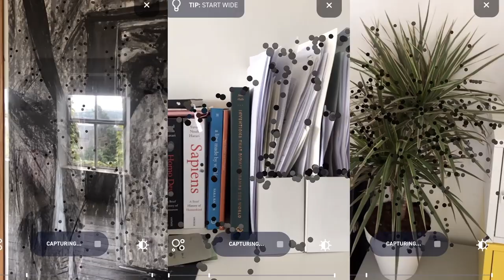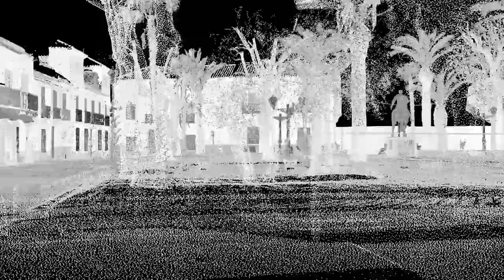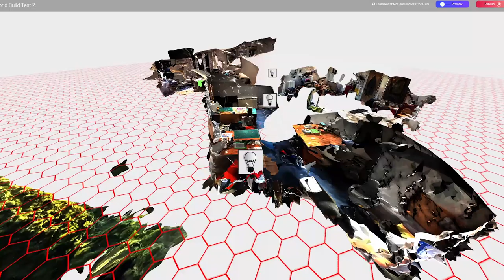Shelter & Place - SLICE 3 of Carlow Arts Festival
Carlow Arts Festival together with Cork Midsummer Festival invite you to share your Lockdown Environments, as artists Peter Power and Leon Butler build a digital monument to our unseen stories and quarantine spaces.

to learn more about the project, explore some of our VR Spaces, and register your interest to take part in the project.

‘Shelter and Place’ is an interactive experience that mixes location mapping, spatial audio and dream-like vignettes into an open source exploration of our private environments.

Artists Leon Butler and Peter Power have been researching ways to allow the audience to upload 3D imagery  using freely available software from their own place of lockdown and share it with the public. This  in-development  stage of the work describes the journey towards capturing and sharing personal isolated  stories of place and space the pandemic has foregrounded.

This beautifully political project allows us a glimpse of the lock-down rooms others have inhabited during this time – abstracted but recognisable. Examining isolation, survival, connection and quiet inequalities, Shelter and Place is a mutual world built from our hidden moments, collected in virtual space in the absence of the real.

Commissioned by Carlow Arts Festival and Cork Midsummer Festival

Carlow Arts Festival continue their exciting 2020 SLICES programme with Slice3 ‘Shelter and Place’. The festival is creating novel ways to share experiences over the coming months.The special online and digital festival edition will include Slices of projects and events that they believe will connect audiences and artists… from a distance, and will include newly commissioned work, Artworks visual art exhibition, VR cinema and exciting new interactive Digitally Native projects and a live hour-long special.